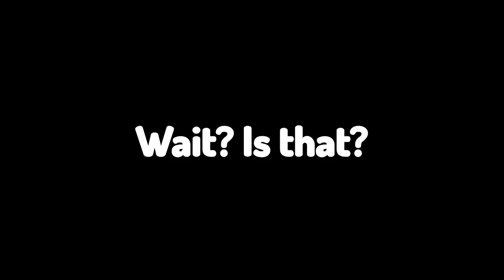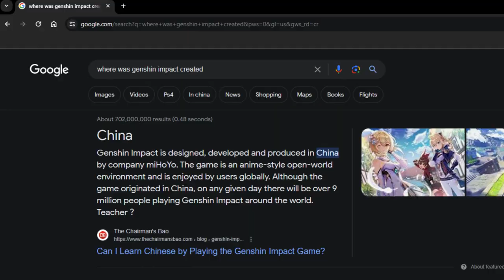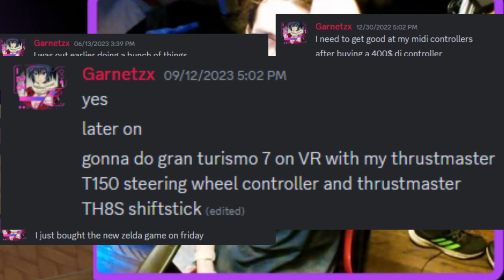ARRANGING GOD'S FUNERAL WITH ZHONGLI AND CHILDE - Garnetzx's Genshin Impact Livestream Highlight #16